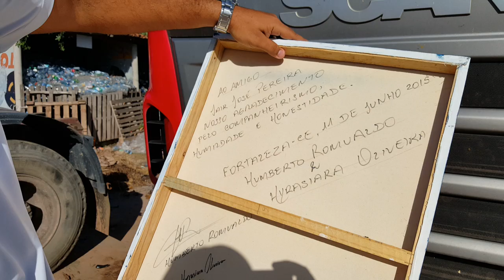Conhecendo mais um amigo que era virtual